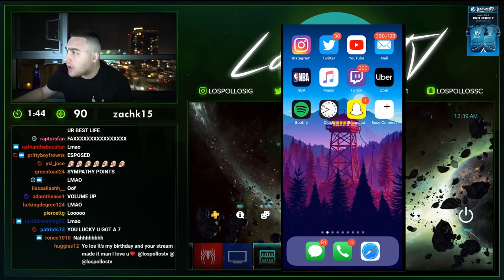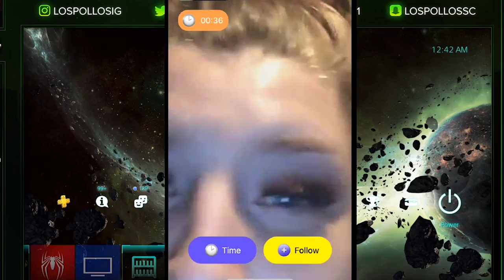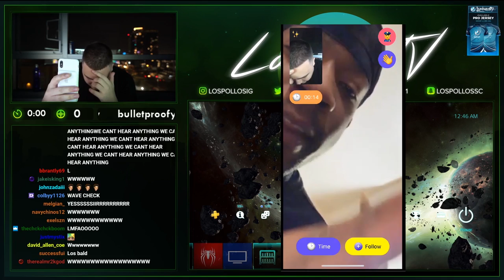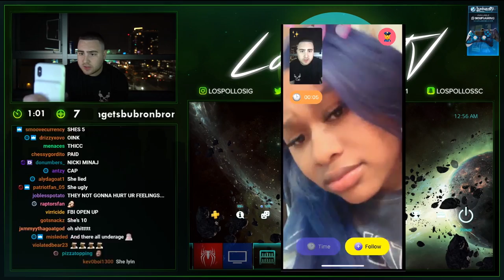LosPollosTv Lets Random Girls Rate Him On Monkey App! (Hilarious)